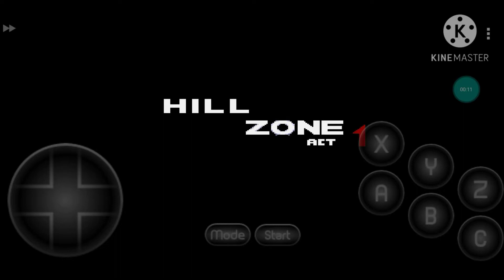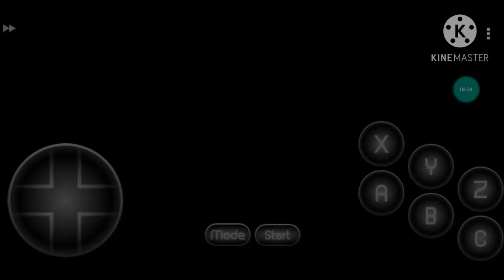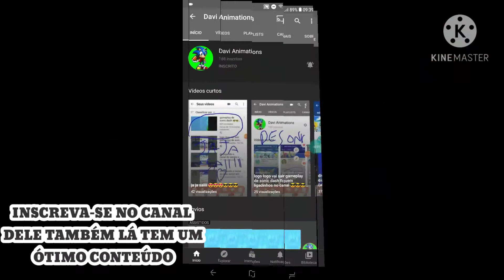Sonic 1 Exe Halloween Edition Demo (Especial Halloween e Divulguei mais um canal)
Fala super galera desse YouTube maravilhoso então hoje trago mais um super vídeo só que é de Especial Halloween esse especial de hoje é de uma rom hack do Sonic Exe muito bom rom hack porque tem tudo a ve com o Sonic Exe a música também incrível então aproveitem a rom hack que vou deixar no comentário fixado e aproveitem pra passa no canal que eu Divulguei lá tem um conteúdo ótimo
que também vai está no comentário fixado blz

                                    Super Regras

1°:Se Inscreve nesse Super Canal desse YouTube

2°: Ativa o super sininho das notificações para não perder nenhum super vídeo

3°:Deixem seu Super Like

        👻 FELIZ SUPER HALLOWEEN PARA TODOS👻